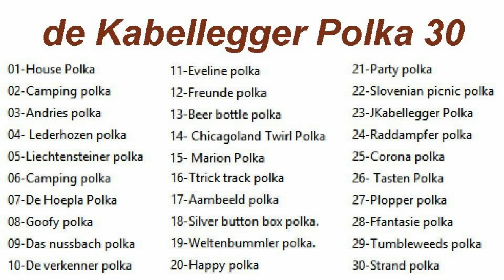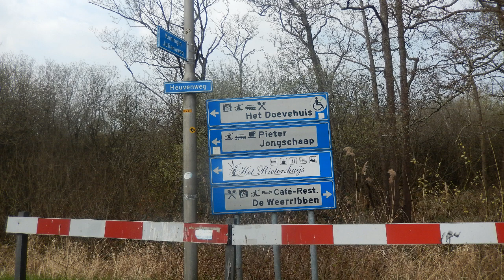ParadijsTV presents Kabellegger uitzending van de Polka's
Luisterrijke Polka's bij de Kabellegger op YouTube .  86 min non stop